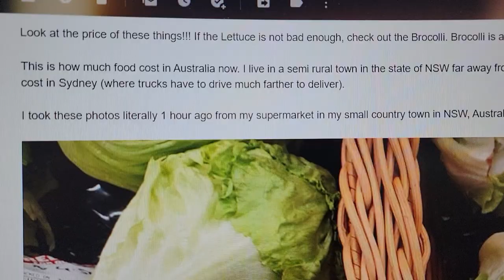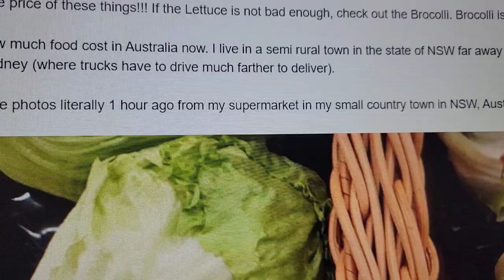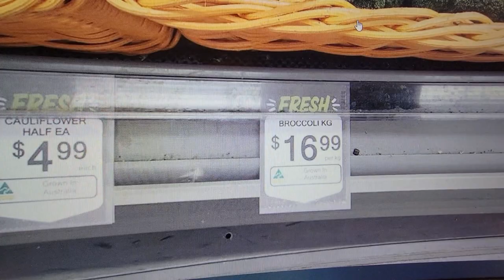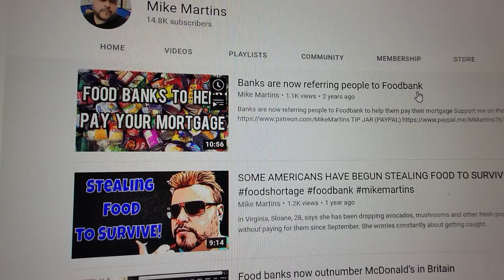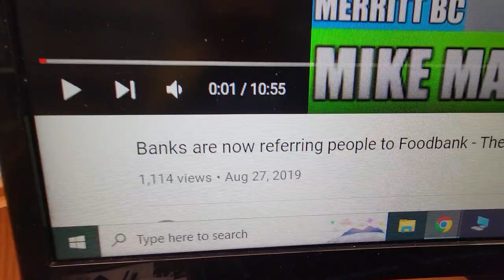ISANE! Food prices out of Control - Australians Set to Starve ! - Food is Now out of Reach !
Australian shoppers are facing a crisis in the fresh-food aisles.

Iceberg lettuces that cost $2.80 a year ago have doubled, or tripled, in price. Brussel sprouts that cost $4 to $6 a kilogram are now $7 to $14. Beans that cost $5 to $6 a kilogram are now more than double – and five times as much in remote areas.

That’s if you can even find such produce. Supermarket shelves for leafy greens are often bare.

This is a strong hint as to why prices have risen so much. As well as growers facing higher input costs – in line with pressures pushing up food prices globally – these price hikes are being driven by lack of supply – with crops and stores wiped out by rain and floods in eastern Australia

In Toronto, the head of the Daily Bread Food Bank also says requests for aid have spiked as inflation reached a nearly four-decade high.

Neil Hetherington says his agency is seeing roughly 160,000 client visits per month - up from about 120,000 per month in January. He says modelling the organization has done with CIBC predicts that to rise to 200,000 client visits per month in December.

He says counterparts across the country tell him of similar spikes, with many reporting a 20 to 30 per cent jump in demand.

While many of these visitors have been on the margins for years, Hetherington says he's also seeing new faces who otherwise have never turned to food charities, pegging the surge to a confluence of soaring food prices, gas prices, housing costs and ongoing labour uncertainty in some sectors.

“We are seeing individuals who are working but their paycheque is not keeping pace with the cost of being able to drive to their place of employment, or be able to feed their children. They are increasingly worried about what they are seeing and (about) being able to put food on the table,” says Hetherington.

Back in British Columbia, Andrews says things would be much worse for her without the subsidy for her three-bedroom apartment, which brings rent down to $540 per month.

But she says pre-existing financial woes deepened during the pandemic and have only gotten worse in 2022 as inflation also drove up the cost of gas and utilities.